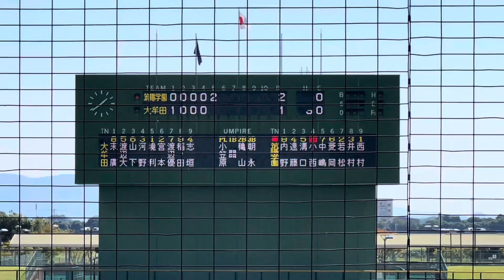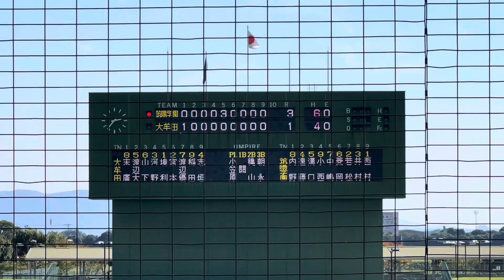大牟田境と筑陽西村の好投手同士の投げ合いは、終盤までもつれる展開に、境の直球すごい【2023 秋季福岡大会5回戦 筑陽学園vs大牟田】2023秋季福岡大会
【9月の予定　遠征】

福岡秋季大会は9.15より観戦したいと思います！！

2023年に野球を見に行った際に、観光名所を回ったカープおいさんと旅散歩シリーズも配信予定です。ただ普通に歩いているだけですが、、、皆様が旅行に行く時の参考に！！

マツダには予定があい次第緊急参戦予定！！頑張れ新井カープ！！